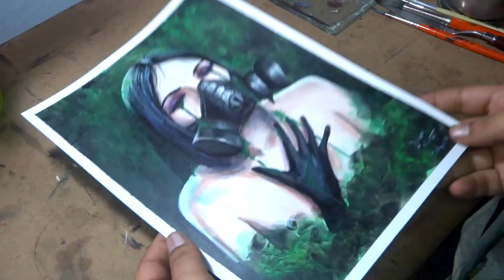"Silence" Acrylic + Watercolor | Speed Painting Viper Valorant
Title: "Silence"
Acrylic and Watercolor   Speed Painting
I painted the character Viper from Valorant game in own style.